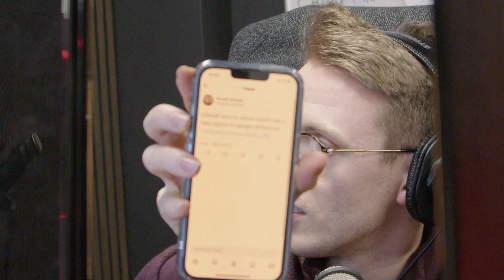ETHAN SETS BAR ON FIRE! | Ep 49 | Sloppy Joes Podcast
Have you ever had a flaming sambuca? Ethan has and caused CHAOS.